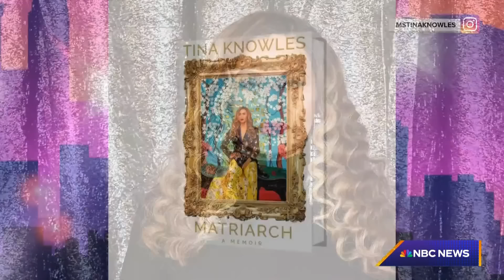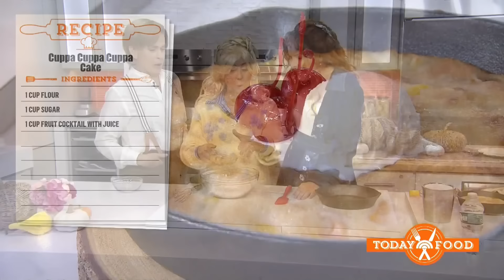Watch TODAY with Hoda & Jenna Full Episode - Oct. 31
Watch TODAY with Hoda & Jenna weekdays at 10a ET on NBC.